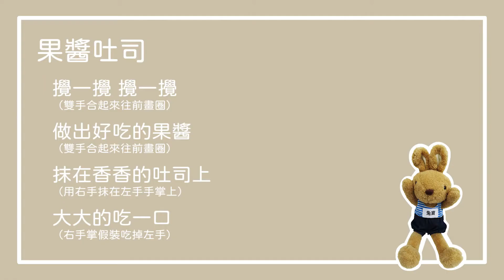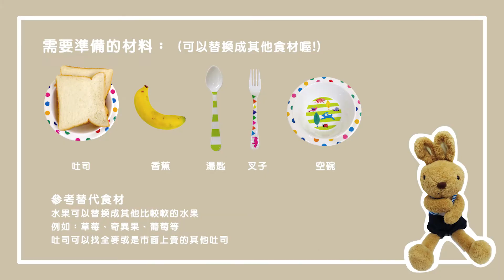【親子在家好好玩】天然果醬吐司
你的孩子最喜歡什麼口味的果醬吐司呢？
每天準備孩子的餐食，還要兼顧工作，真的非常的忙碌😱😱
每周讓我們用一天的下午時光，放鬆一下☕
跟孩子一起做出天然又好吃的果醬吐司吧🥪🥪